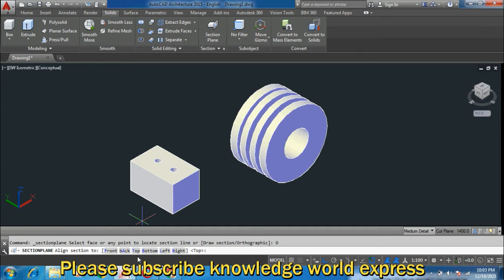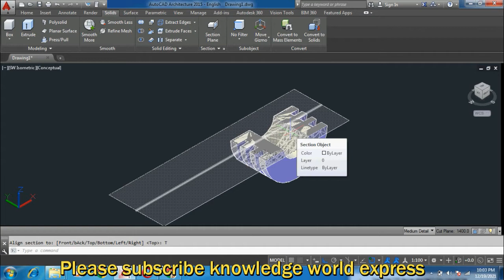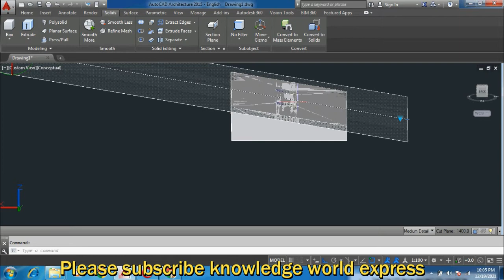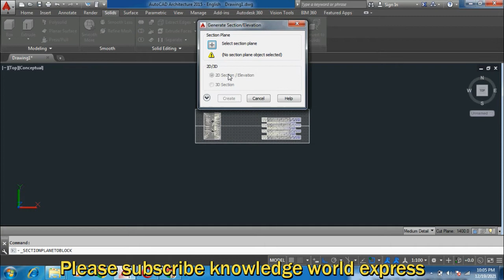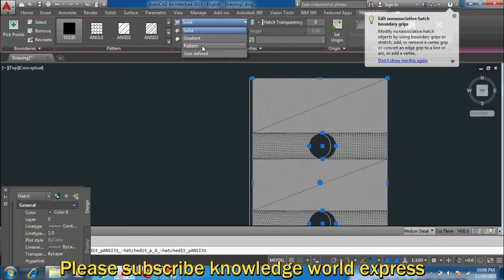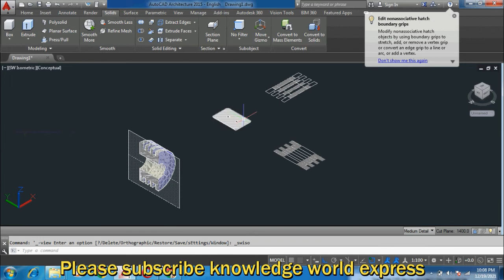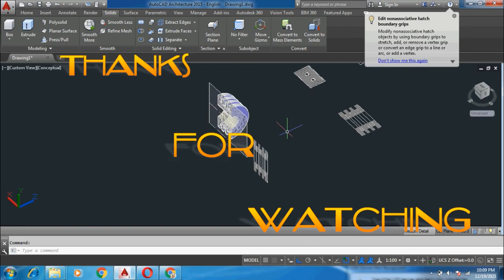Create cross section Automatically or Cross sectional Development from any Defined Plane in autocad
Make cross section of any object or cross sectional view development from any defined Plane

autocad 3d tutorials architecture
autocad 3d commands
What is the extrude command used for
autocad 3d tutorial youtube
How to draw sectional views in autocad
Section in AutoCAD 2D
AutoCAD section plane settings
taper face command in autocad 3d
AutoCAD cross section
How to create section view in AutoCAD 3D
How to draw section line in AutoCAD 2021
AutoCAD section view in model space